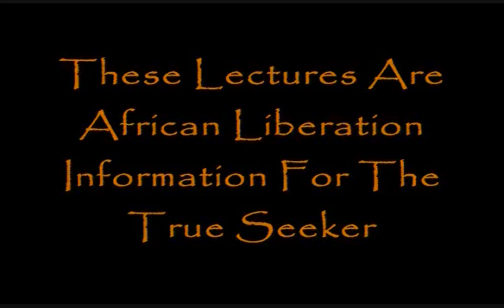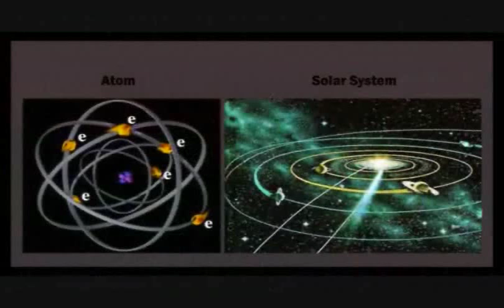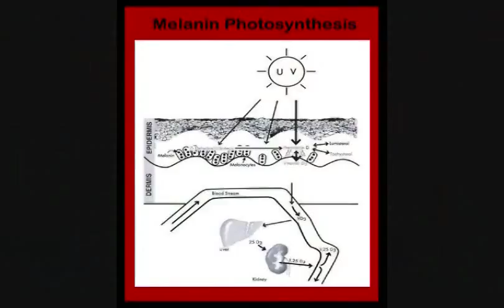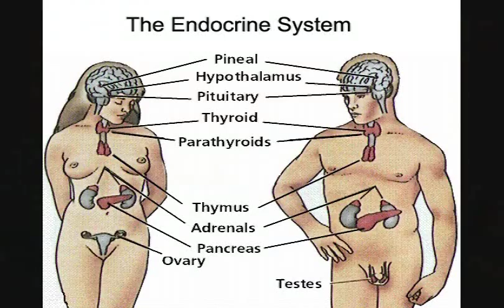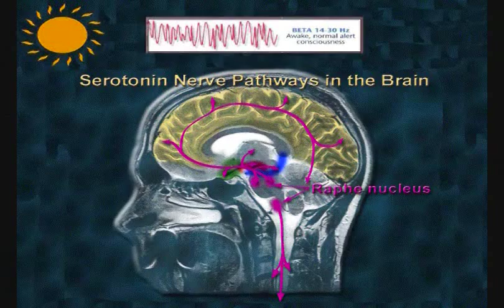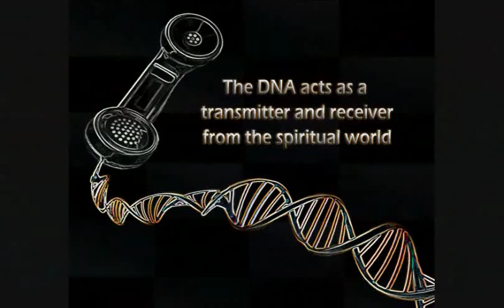The Egiptian Transformation And Electromagnetism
What Is The Relationship Between Melanin And The Electromagnetic Spectrum?

What Is The Real Purpose For Genetically Modified Foods (GMO's)?

Why Are GPS Systems Malfunctioning?

Why Is The Endocrine System So Important?

What Are Bio-Rhythms?

In This Lecture Neb Sekhem Amun Ab Meduty Addresses The Answers To These Questions And Many More Concerning The Principles Within The Transformation Ritual Of Ancient Egipt And Its Link To The Science Of Electromagnetism.